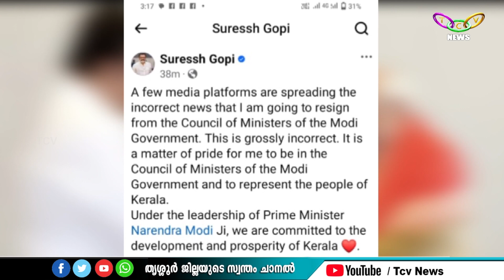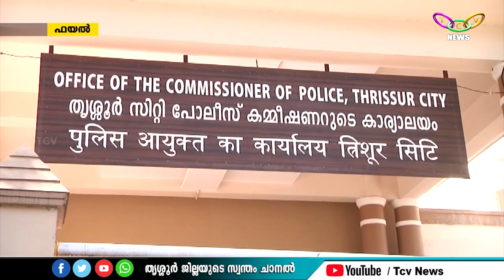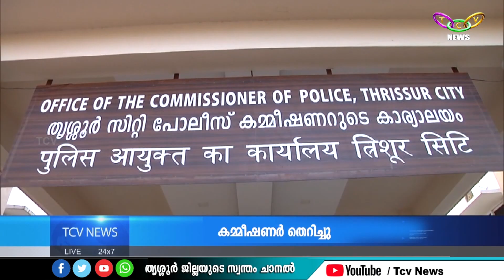TCV NEWS @10.00PM 10-06-2024